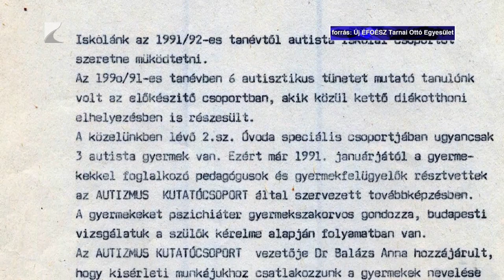Az autizmus világnapja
Április 2-a van, 2008 óta ez a nap az ENSZ kezdeményezésére az autizmus világnapja.

Az autizmussal élőkre ezen a napon minden évben Nyíregyházán is felhívják a figyelmet. Fejlesztésükért, elfogadtatásukért az „Új ÉFOÉSZ Tarnai Ottó Egyesület” tesz meg mindent immár több mint 30 éve a vármegyeszékhelyen.